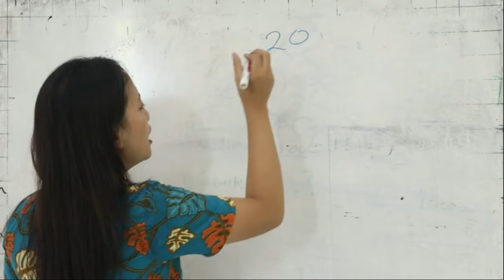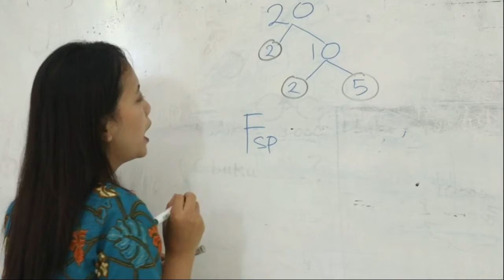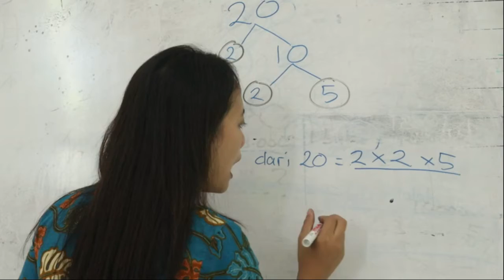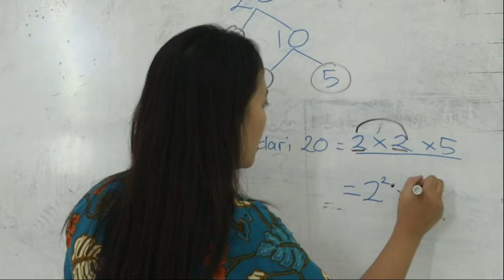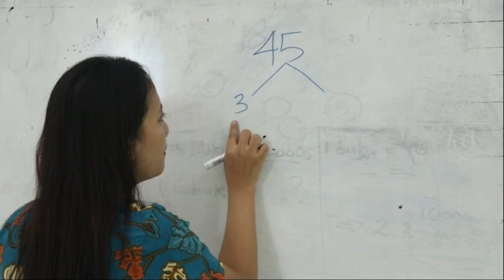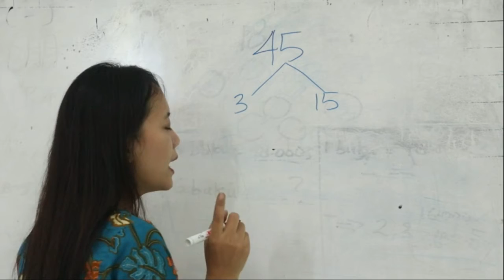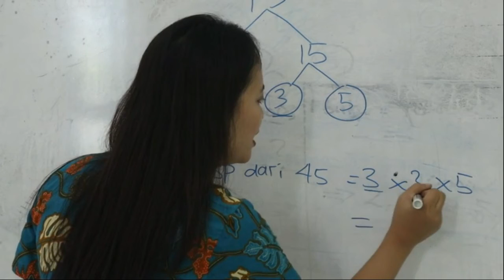4 MTK FAKTORISASI PRIMA